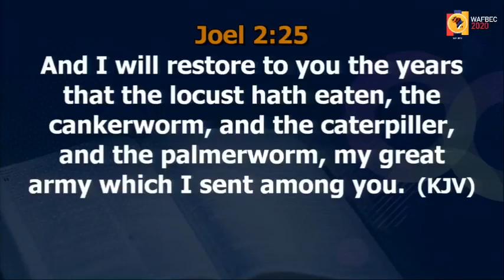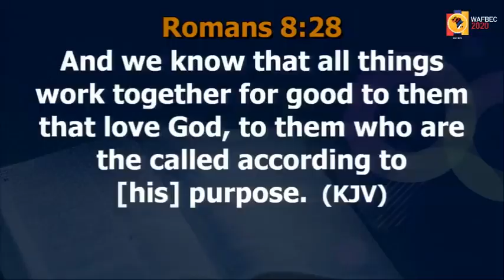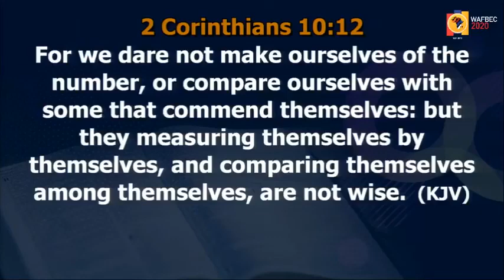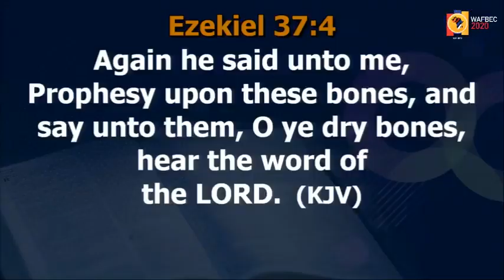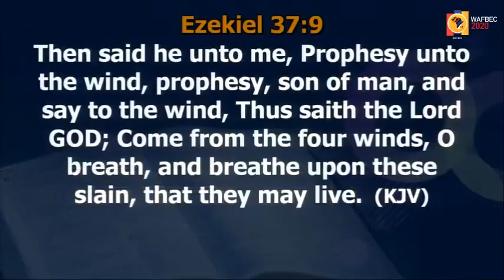THE GREATEST GIFT GOD GAVE MAN ASIDE SALVATION BY APOSTLE JOSHUA SELMAN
In this episode of teaching as the Apostle is known for. He unveiled the greatest gift God has given to man.

What actually you do with this gift determines what becomes of your future. Watch and get the whole insights of this greatest gift.